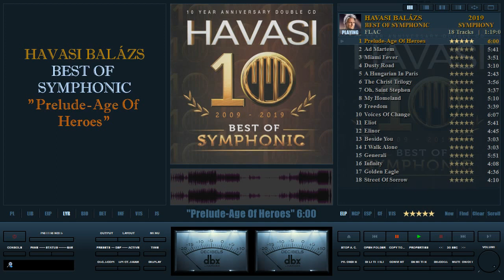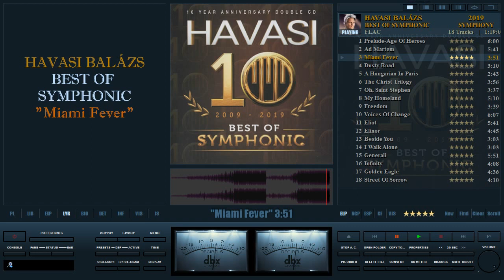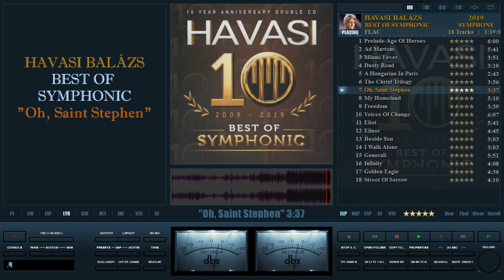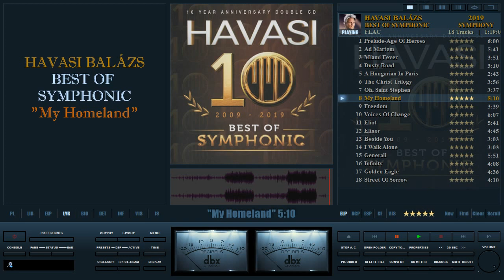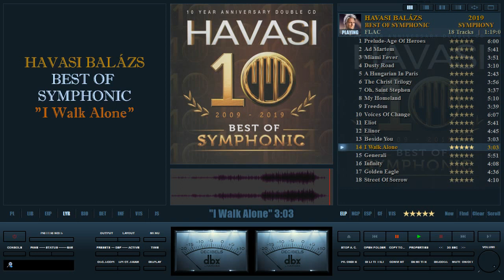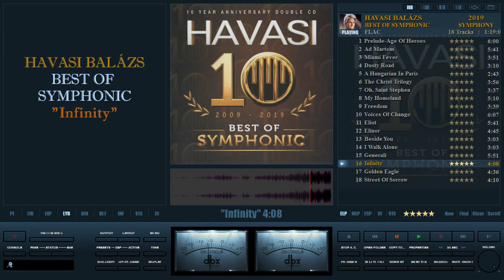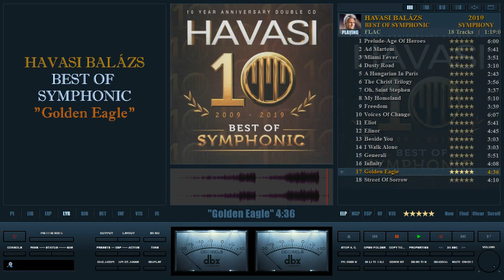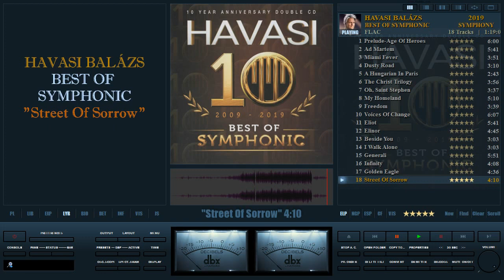Havasi - Best Of Symphonic (10 Year Anniversary 2009 - 2019. 2 CD. 2019)(CD 1/2)